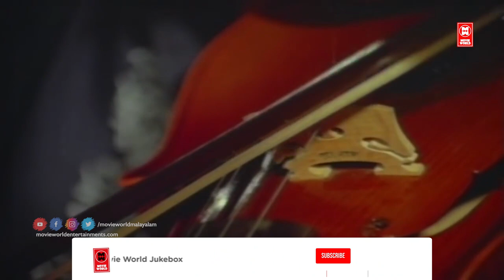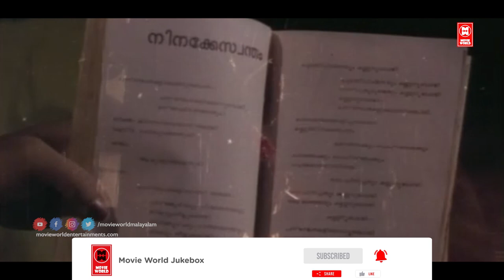മലയാളിമങ്കയുടെ മുഖശ്രീയുമായ് മലയാള സിനിമയിൽ ജ്വലിച്ചു നിന്ന സൗന്ദര്യദേവത | Hits Of Srividya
KANNA NIN KALADIYIL.
Film : Sapadham
Lyrics : Mankombu Gopalakrishnan
Singer : Vani Jairam

Song No : 2
ORMAKALIL.
Film : Shudhikalasham
Lyrics : Sreekumaran Thampi
Singers : S.Janaki ,Ambili & S.P.Balasubrahmanyam

Song No : 3
ANTHARANGAM ORU CHENTHAMARA.
Film : Shudhikalasham
Lyrics : Sreekumaran Thampi
Singer : P.jayachandran

Song No : 4
KANNERPOOVE.
Film : Sreeman Sreemathi
Lyrics : Mankombu Gopalakrishnan
Singer : K.J.Yesudas

Song No : 5
SRINKARA DEVATHA.
Film : Sreeman Sreemathi
Lyrics : Mankombu Gopalakrishnan
Singer : P.Madhuri

Song No : 6
CHANDANALATHAKALIL.
Film : Prabhathasandhya
Lyrics : Sreekumaran Thampi
Singers : K.J.yesudas & S.Janaki

Song No : 7
KALAKAIRALI.
Film : Prabhathasandhya
Lyrics : Sreekumaran Thampi
Singer : Vani Jairam

Song No : 8
RAAGAM SREERAGAM.
Film : Sreeman Sreemathi
Lyrics : Mankombu Gopalakrishnan
Singer : K.J.Yesudas

|| ANTI-PIRACY WARNING ||

*COPYRIGHT PROTECTED*